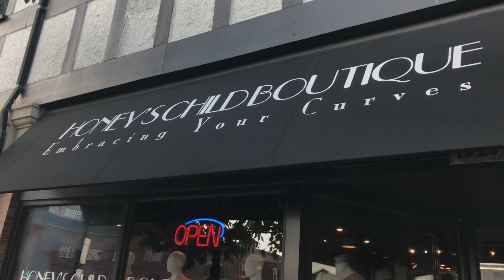St Louis phototour 2017 with Jose Pagan!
Here is a fun BTS look at my trip to the wonderful city of St. Louis as photo tour 2017 goes in search of the nations un-heralded beauties of the mid-west!